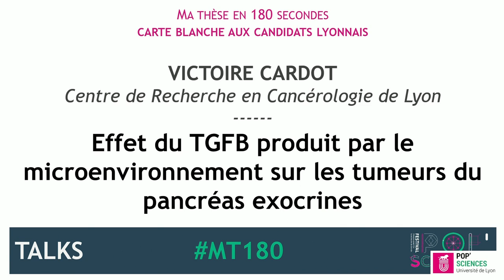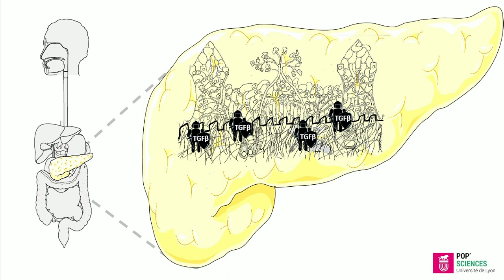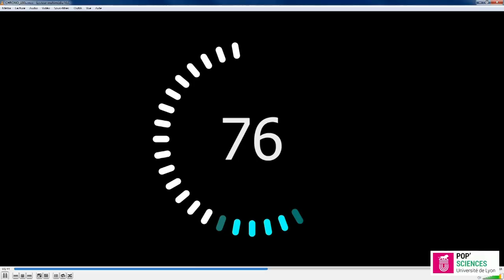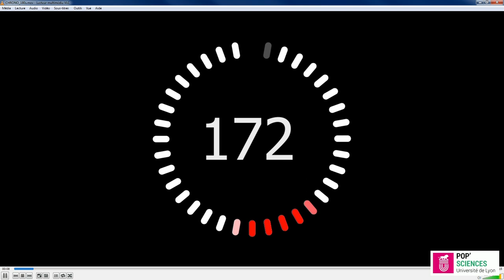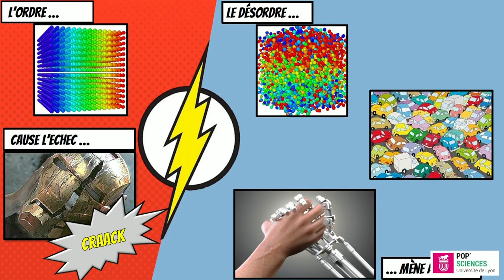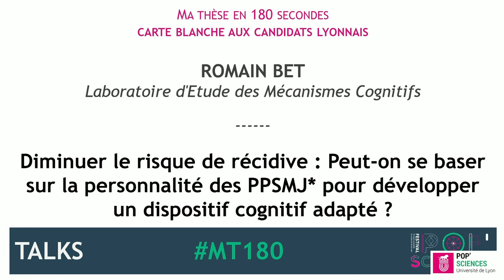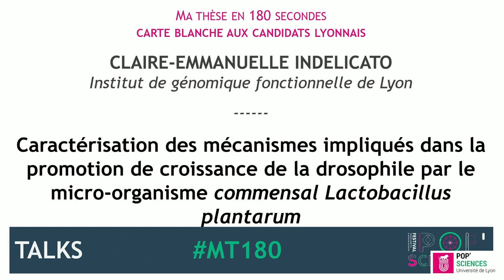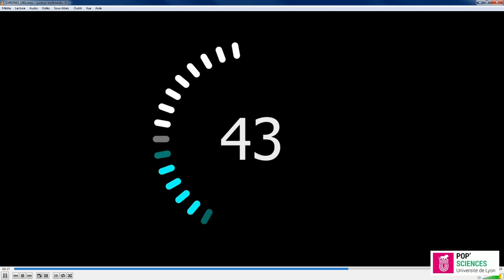Ma thèse en 180 secondes ... carte blanche aux candidats lyonnais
• Victoire Cardot – Centre de Recherche en Cancérologie de Lyon • Oriane Baulin – Laboratoire MATEIS
• Romain Bet – Laboratoire d'Etude des Mécanismes Cognitifs
• Claire-Emmanuelle Indelicato – Institut de génomique fonctionnelle de Lyon